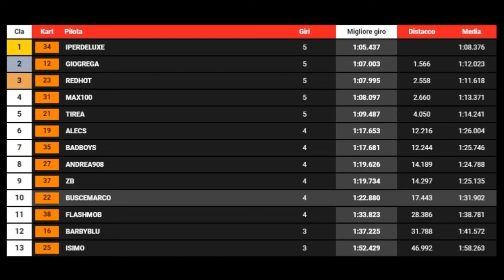GO KART DAY 23-07-2020